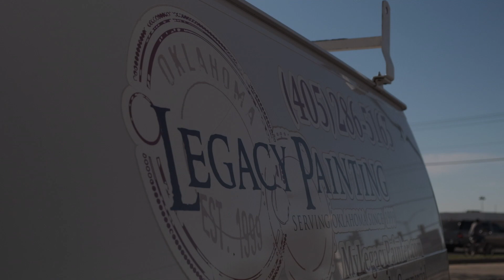casady sq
This video is about casady sq